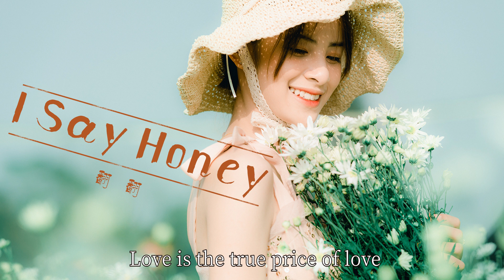『甜甜的情歌a』翻翻（FAN FAN）-I Say Honey【Don't you think love is just a game】流行歌曲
▼ 歌 曲 資 訊 ▼
演唱：翻翻
作曲：吳歡
作詞：吳歡
▼歌詞 Lyrics ▼
I say honey honey
but you don't  care me care me why
Can you tell me tell me
Don't you think love is just a game
算了吧 你懂嗎 我的路在我腳下
oh tonight 盡情的 happy吧
It's funny funny
Idon't wanner follow follow your steps
Do you think there will be true love
我知道 你不知道 有句話你要記牢
Love is the true price of love
出沒悄無聲息
總是睡眼迷離
習慣晝伏夜起
一只貓頭鷹
獵物瞬間可擒
愛情分辨不清
對你失去免疫
無人可敵
It's funny funny
出沒悄無聲息
總是睡眼迷離
習慣晝伏夜起
一只貓頭鷹
獵物瞬間可擒
愛情分辨不清
對你失去免疫
無人可敵